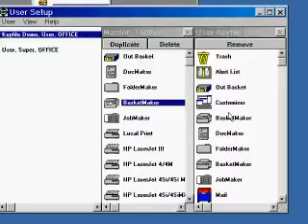Global360 Keyfile Administration Lesson 4 video 4p